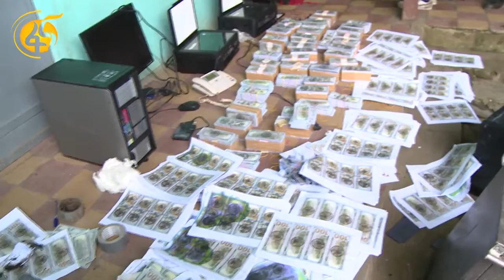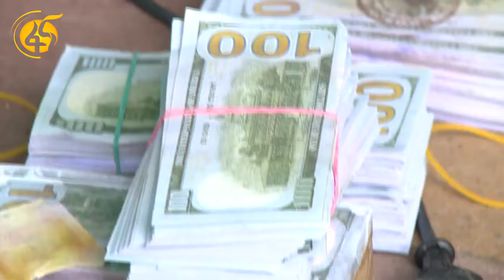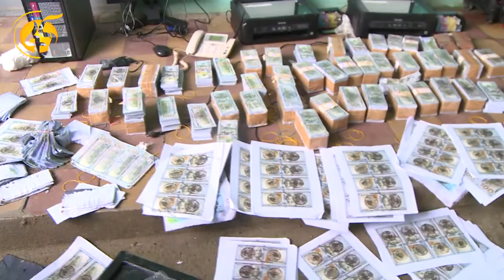Waan Ajaa'iba tiviin Ethiopia fide